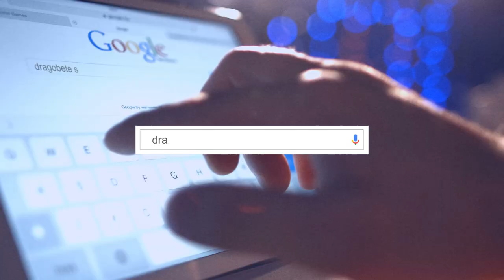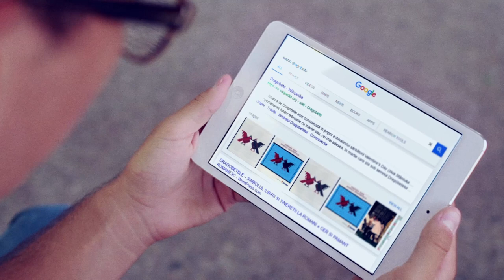Petrom - The Dragobete Symbol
This is the story of how Petrom, the quintessential Romanian brand, reinforced Dragobete in the minds or Romanians - by giving it, for the first time, a meaningful symbol.